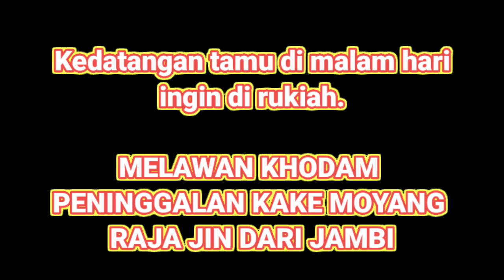RUKIAH MALAM ||DUEL RAJA JIN BERSARANG DI TUBUH BAPAK INI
Asalamualaikum kali ini ustd Hasan Basri kedatangan tamu pada malam hari
Ingin di Rukiah,

Tubuh pasien Jadi Sarang Raja jin
Saksikan terus videonya

Bagi kalian ada makam keramat di daerah kalian silahkan inbox di Instagram di Bawah ini